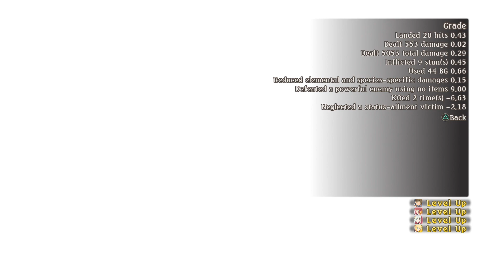Tales of Zestiria (PS4) - Tiamat Battle